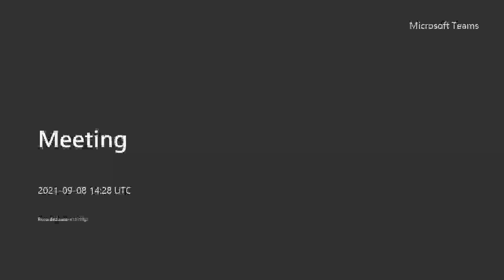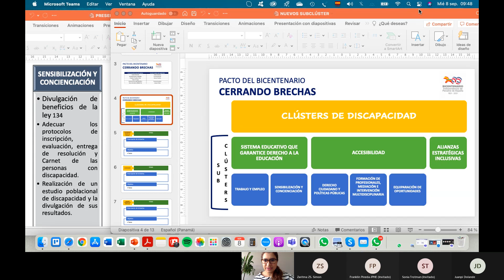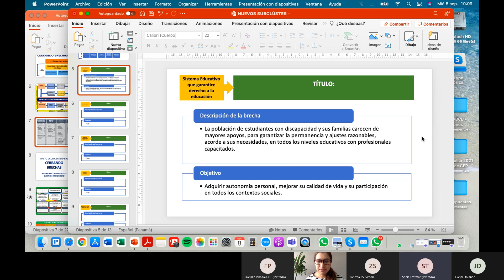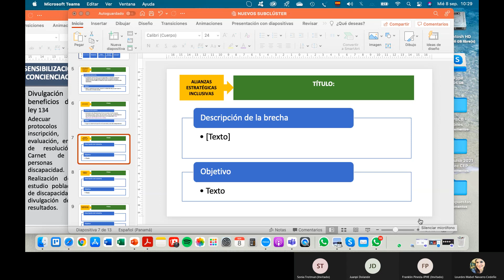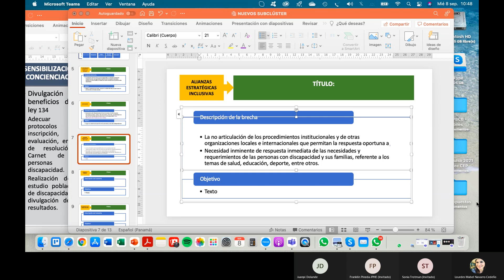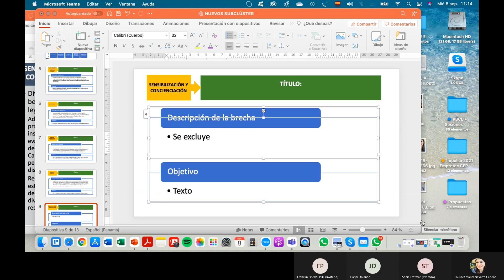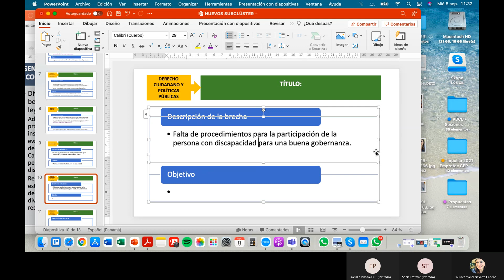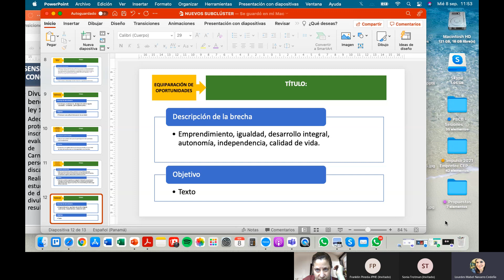PB CN INCLUSION SUB SALA 4 20210908 171455 Meeting Recording